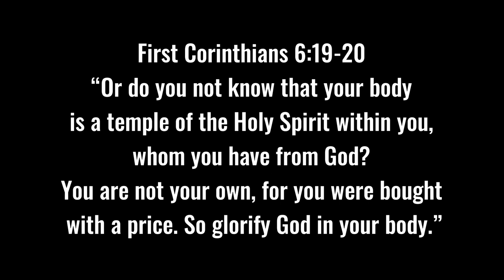30 Minutes of Catholic Chant for STRENGTH in the Gym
With Lent approaching, two popular disciplines are often taken up:

1. Placing greater emphasis on physical exercise, working out (typically a certain number of times a week).

2. Not listening to worldly music.

In that case, hopefully this music compilation (playlist) can come in handy! This will also be helpful for anyone partaking in “Exodus 90!” Best of luck.

0:00 Hell Shall Perish by Efisio
4:17 Ave Maria Strela do Dia by Apollo's Fire
7:50 Mass of Creation: Glory to God by Marty Haugen
10:12 Song of Kings by Clamavi de Profundis
13:41 Carmina's Choir
15:40 Media Vita
18:34 Crusaders of Light by Globus
24:11 Preliator by Globus
28:35 Ave Maria by Chants of a Lifetime